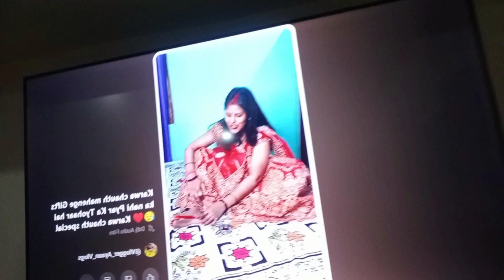भतीजी टीवी की शौकीन 🤣🥰 || official Mahesh vlog